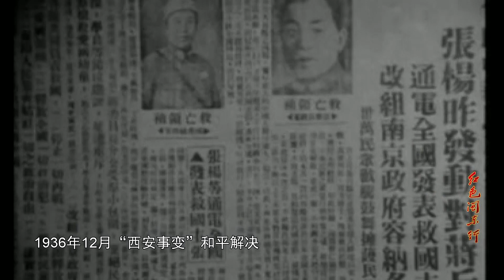紅色閩東行：霍童古鎮 中國曆史文化名鎮